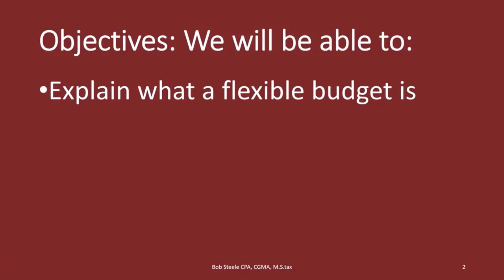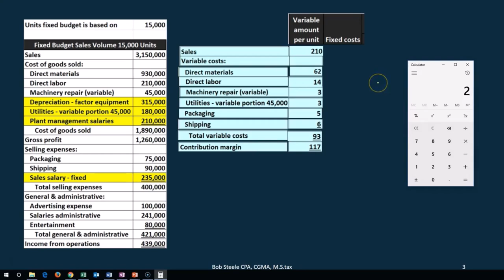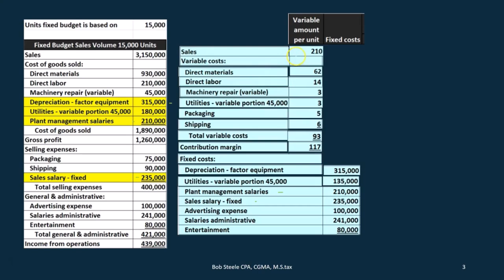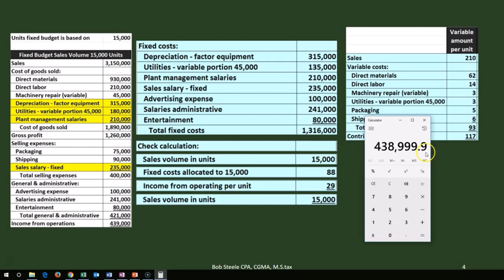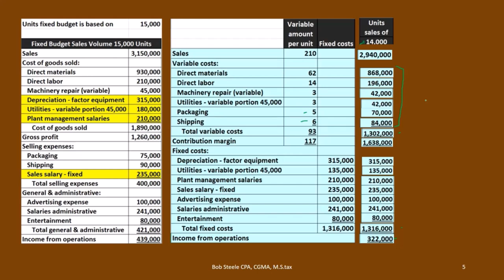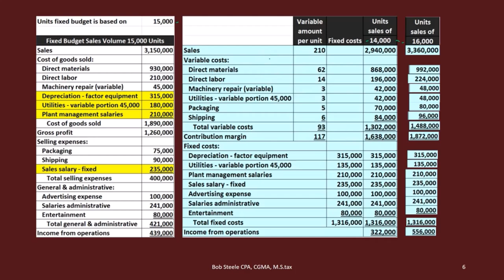Presupuesto flexible 175 Contabilidad financiera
Presupuesto flexible
Contabilidad financiera